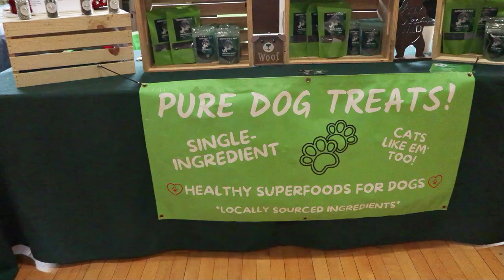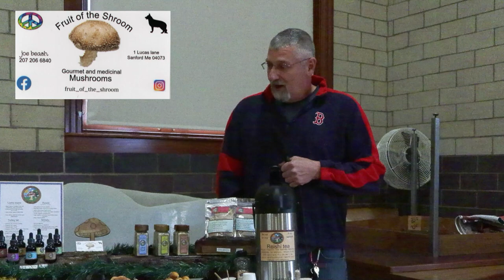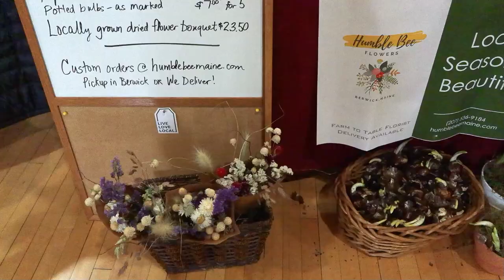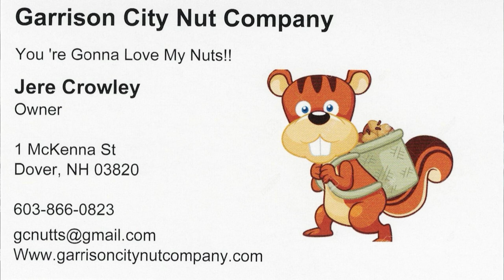Meet some of the Berwick Winter Farmers' Market Vendors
BCM stopped by to meet some of the vendors we didn't get in our previous visits.